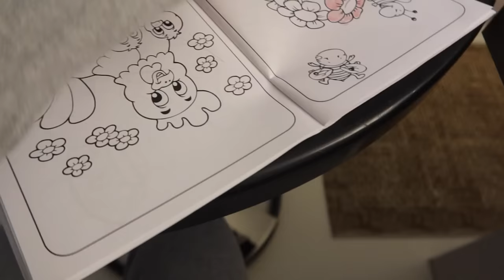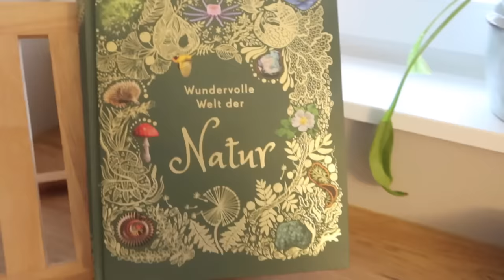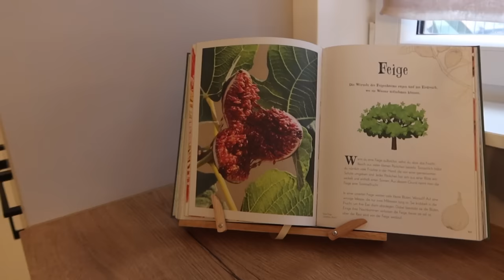WAS NEU REIN DARF UND WAS RAUS MUSS I TamTam Beauty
tamtamsisters, vielen Dank, für das tolle Feedback, auf das letzte Video! Ich freue mich so sehr, zurück zu sein, merci ❤️ Liebe, Tara x

PS Nutzt die Codes, falls euch die Teile von @lilysilk  gefallen haben!

It Cosmetics CC Cream

Huda Beauty Color Corrector

YSL Touche Éclat

„Summer of Hearts and Souls“

Tara

'PR Samples.